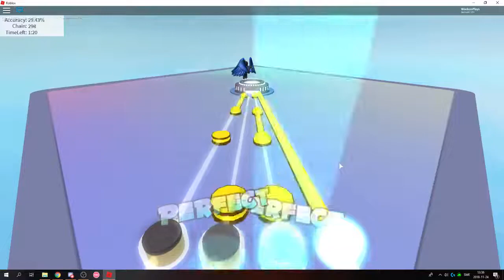I remade my marble soda map! (Link to game in description)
So yeah. There you go :)
No idea what dif this would be. So I'll let you guys decide in the comments :)